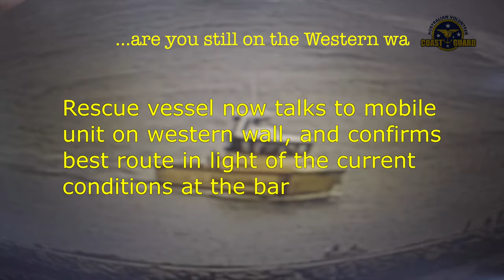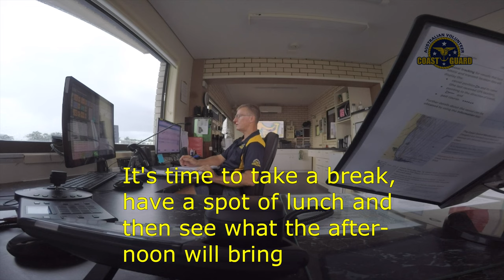2022-04-17 Bad weather silted up the bar increasing difficulties for boats trying to cross safely.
White Sunday assists a local member’s yacht having a bumpy ride when trying to return across the bar, when his engine fails.